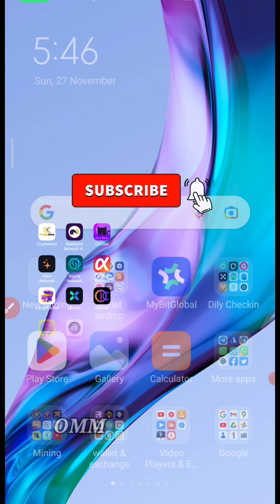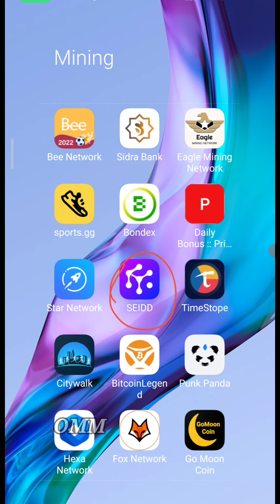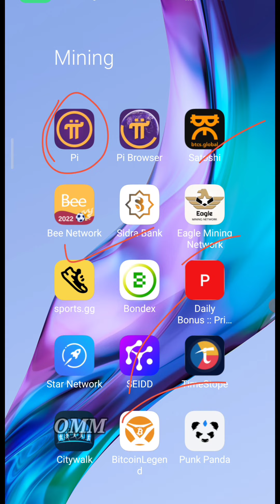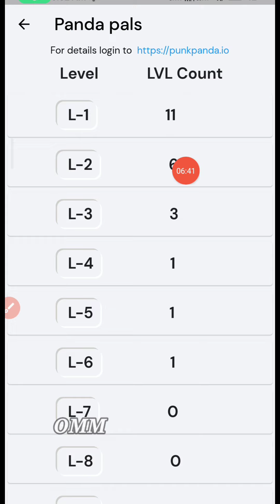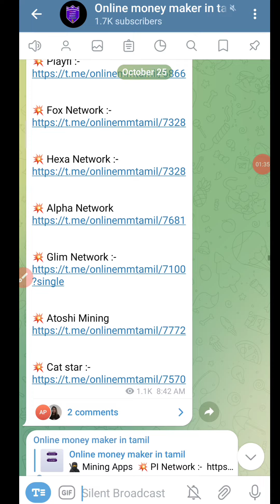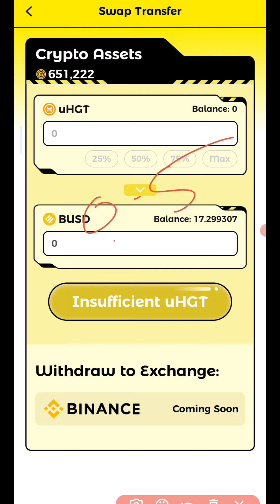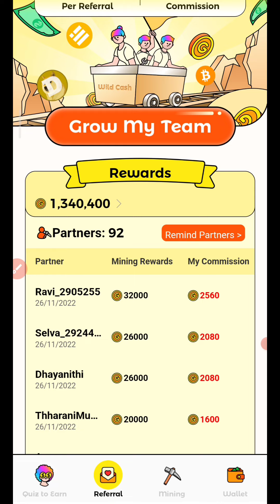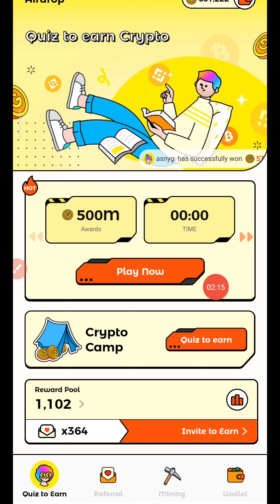Wild Cash mining Withdrawal update | uHGT to BUSD Live Swapping | MintEx mining update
Wild Cash Mining App Withdrawal and swaping update